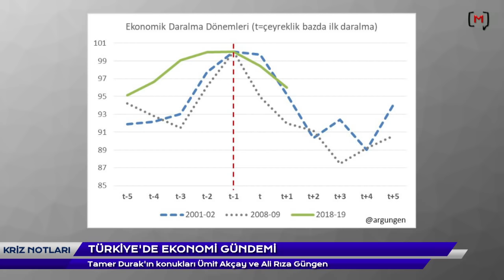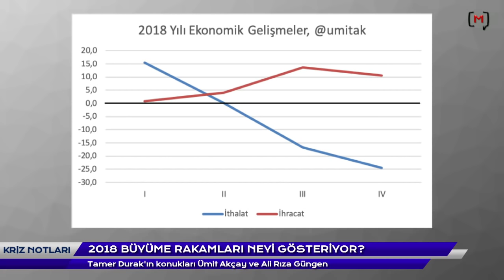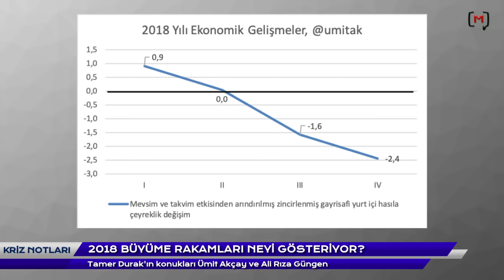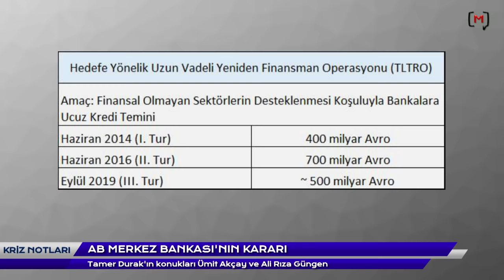Kriz Notları: Ümit Akçay ve Ali Rıza Güngen ile Türkiye'nin ekonomi gündemi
Medyascope.tvü

13 Mart 2019

4.Bu link sizi profil sayfasına götürecek. Bu bölümü doldurduktan sonra tekrar sekmesine tıkladığınızda aylık desteğinizi belirleyip, kredi kartı bilgilerinizi girerek Medyascope.tv’ye istediğiniz süre boyunca destek olabilirsiniz.